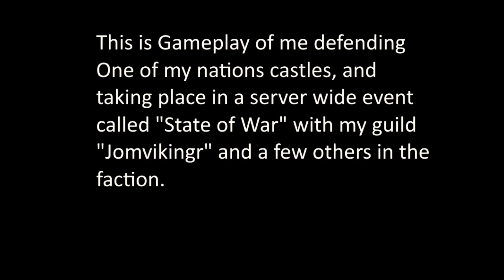Gloria Victis Failed Siege Defence and Mildly Funny Moments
Ay yo Fuck Midlanders, All my homies hate Midlanders.

0:00 - Intro
0:31 - Start of the Siege
3:30 - Enemies at the Bridge
8:23 - The Bamboozle
11:26 - Bruh
11:27 - Actually Funny Part
12:27 - Me getting dumped on in a duel
13:45 - Donald Trumps Albino Hamster.

There will probably be about 3 parts to this whole thing, this was the calm before the storm of the SoW, where shit really went down.